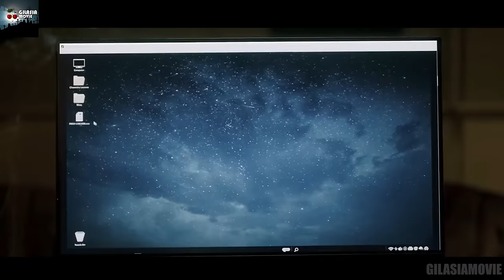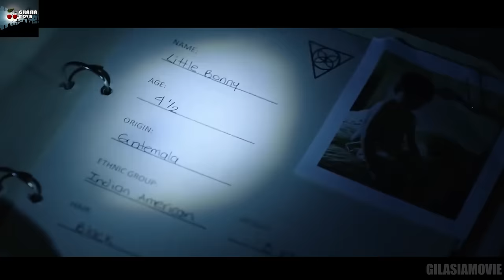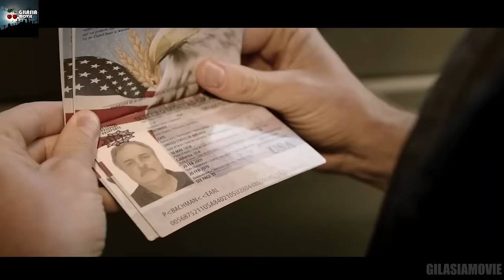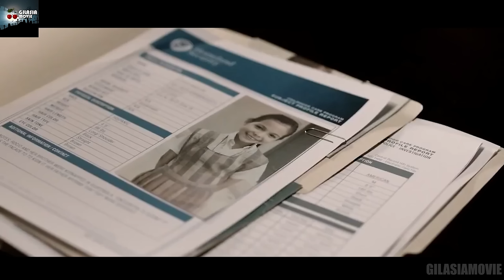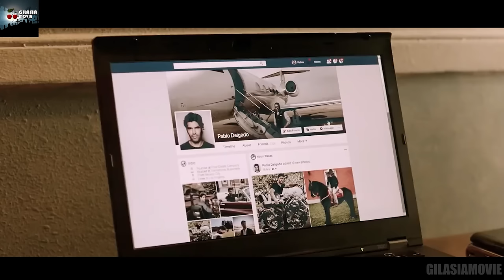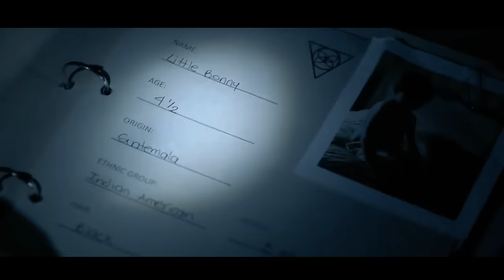ق-اچاقچی های انسان و داستانی باور نکردنی از فعالیت آنها - صدای آزادی، یکی از دارک ترین فیلم های جهان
خلاصه فیلم صدای آزادی
خلاصه فیلم The sound of freedom